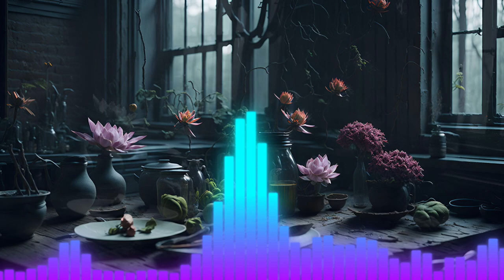Somber Tree - Copyright free & Royalty free Music by The Free Music Zone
Looking for high-quality, copyright-free and royalty-free music for your YouTube videos, podcasts, or other creative projects? Look no further than The Free Music Zone!

Our collection of music is specifically designed for creators who want to add some great soundtracks to their content without worrying about any legal issues. We offer a wide variety of genres, from upbeat pop and rock to relaxing ambient and electronic, all created by talented artists who want their music to be used and enjoyed by others.

So, whether you're a YouTuber, podcaster, filmmaker, or any other kind of content creator, The Free Music Zone has got you covered.

Track: Somber Tree - by The Free Music Zone
Music provided by The Free Music Zone.